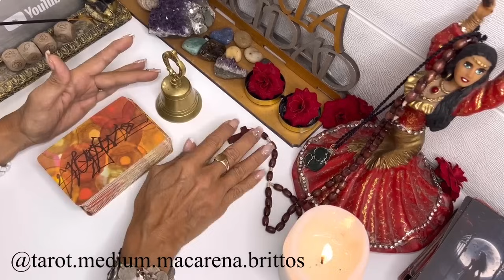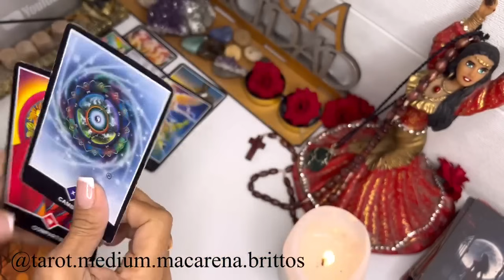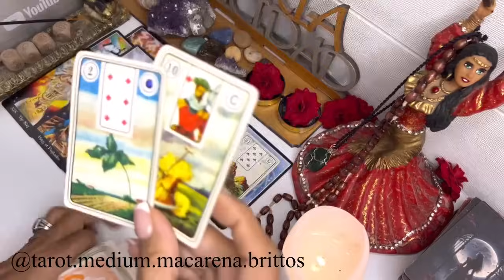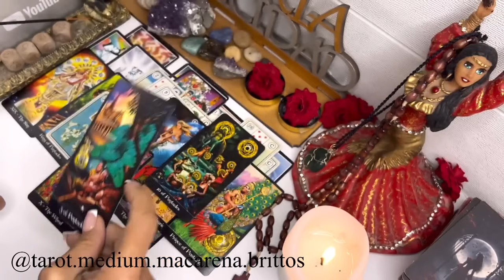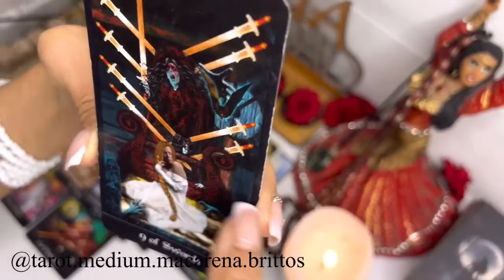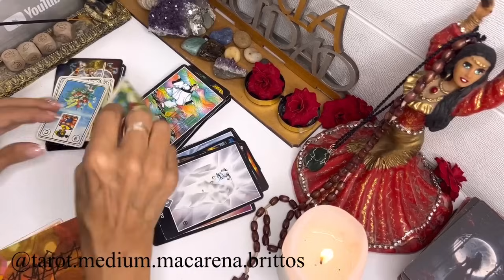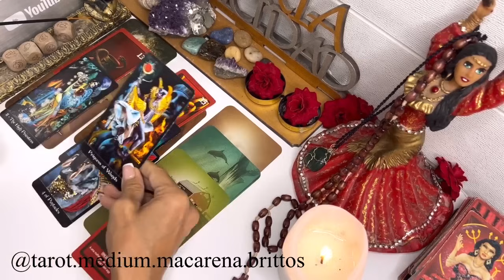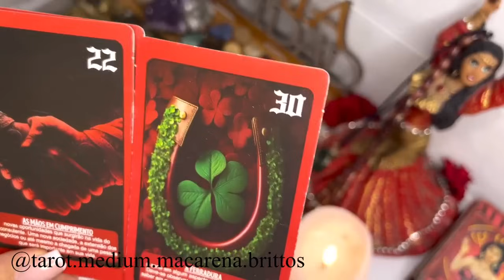ESCORPIO🔴CAMBIOS DE ÚLTIMO MINUTO! SE ACABARON LAS LÁGRIMAS//RIQUEZA Y ÉXITO LEJOS DEL MAL 🫣🫀🪙⚖️🪄💎